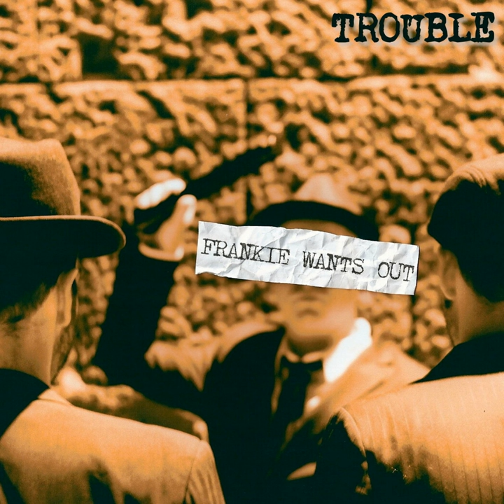Cigarette Case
Cigarette Case · Frankie Wants Out

Trouble

Artist: Frankie Wants Out